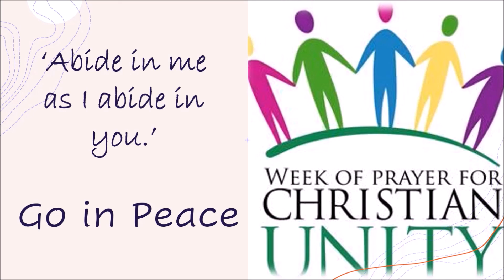Week of Prayer for Christian Unity Tuesday 19